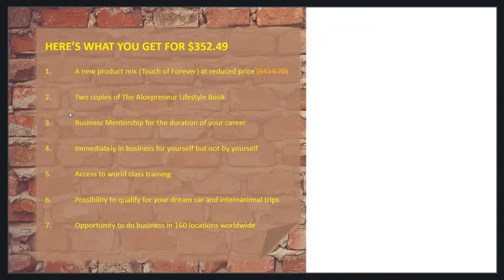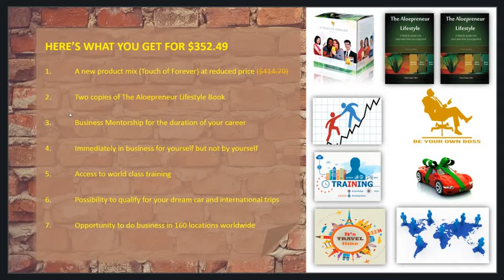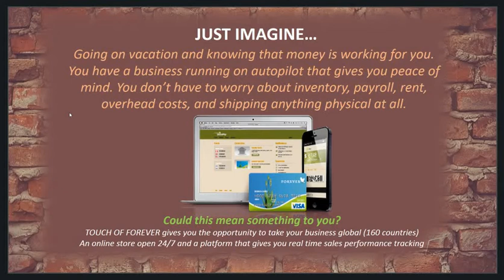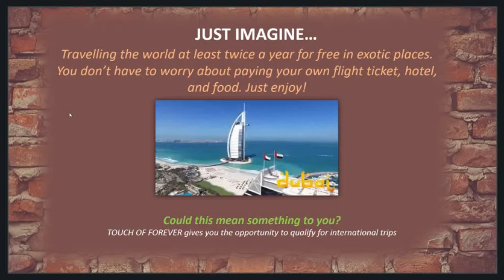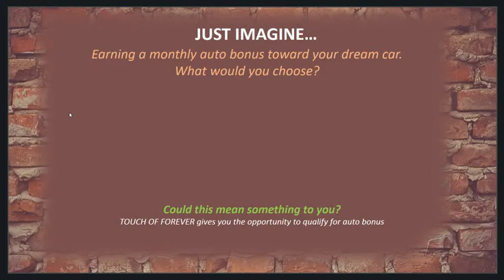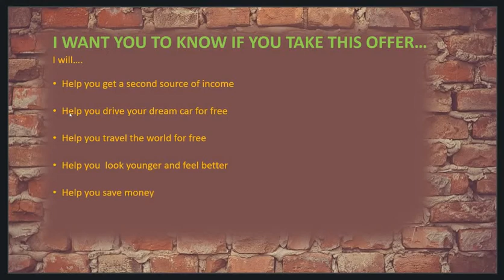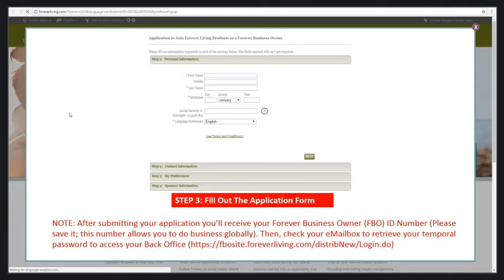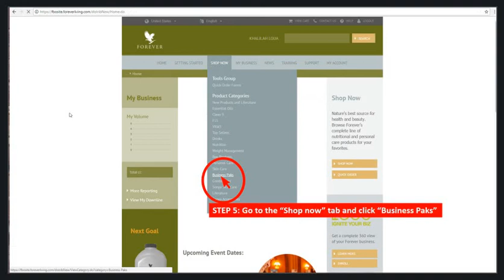The Best 100% pure organic aloe vera products for sale in 2020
The Best 100% pure organic aloe vera products for sale in 2020 can be found

100% pure organic aloe vera products
100% pure organic aloe vera products
100% pure organic aloe vera products
Aloe vera lotion
aloe vera lotio